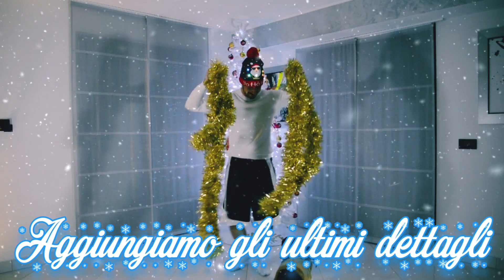FACCIO L'ALBERO DI NATALE GIGANTE !🎄🎁*nike edition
CIAO A TUTTI FRATELLINI !!!
FINALMENTE E' ARRIVATO IL NATALE A CASA HYPE ART !!
Oggi anche noi faremo l'alberoooo, solo che lo faremo come al solito DIVERSO DA CHIUNQUE ALTROOOOO !!😜💕
Seguitemi anche su instagram:
Ci vediamo venerdi' prossimo !!!🎁🎄